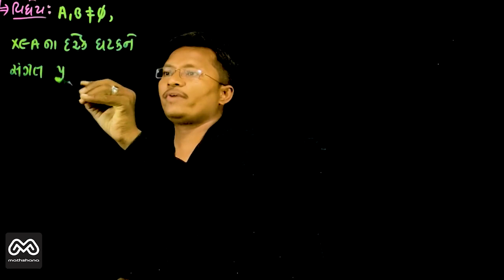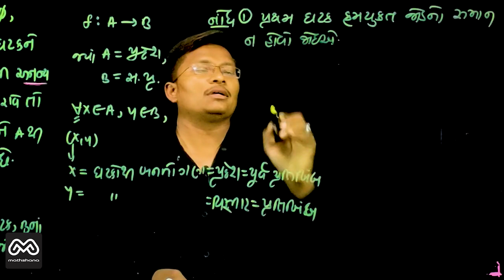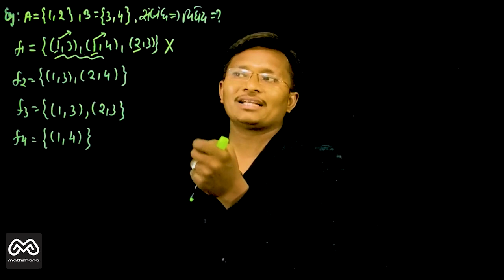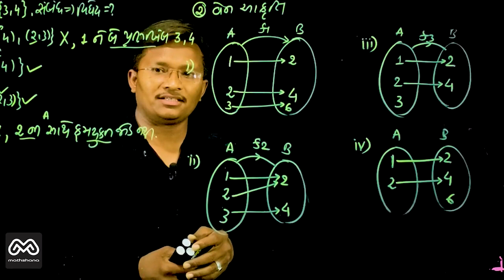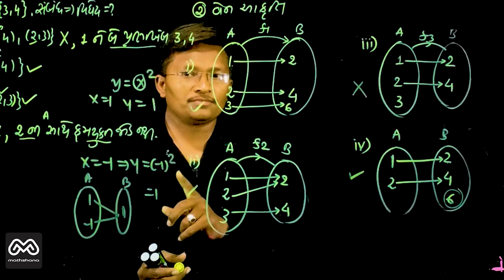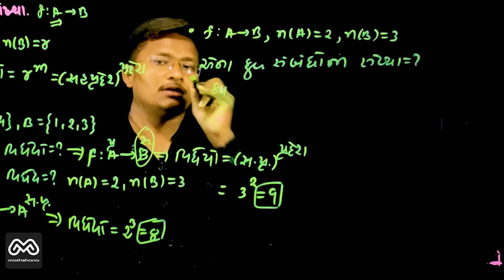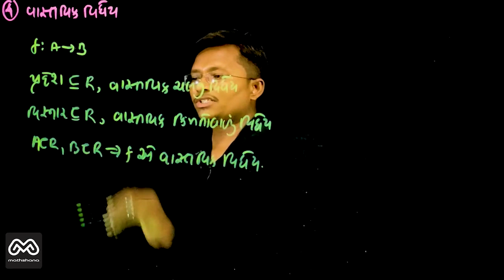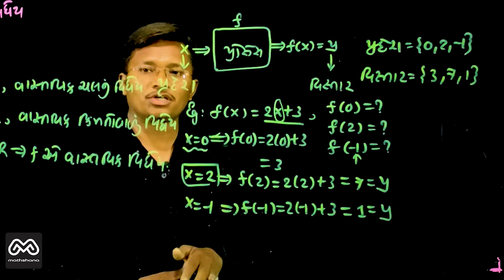std 11th science maths chapter 2 IN GUJARATI| sambandh ane vidhey EXERCISE 2.3 THEORY|mathshana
સંબંધ અને વિધેય સ્વાઃ2.3 થિયરી

🏅🧿✒️🔶🔹મેથશાણા વીપીલોહાર તરફથી,
જયહીંદ !
આપ સર્વેને જણાવવાનું નીચેની વિશેષતાઓથી ચેનલ સ્ટાર્ટ કરેલ છે
👉"ન્યુ અલ્ટ્રા ક્લિયર ગ્લાસ બોર્ડ" ટેક્નોલોજી સાથે
👉ધોરણઃ11-12-JEE ગણિત
👉વિષય તજજ્ઞ(Expert) અને "શોર્ટ ટ્રિક માસ્ટર"
👉ઈફેક્ટિવ અને સરળ સમજૂતી સાથે
👉પારદર્શક દેખાવ અને બેસ્ટ ક્વાલિટી અવાજ સાથે

હાલનું શરૂ થયેલ પ્રકરણ ,
ધોરણ 11 ગણિત પ્રકરણ 2 સંબંધ અને વિધેય કરેલ છે.
જ્યાં દરેક સ્વાધ્યાય અને ટોપિક વાઈઝ થિયરી તેમજ સોલ્યુશન. સરળ અને ઈફેક્ટિવ ગુજરાતી ભાષામાં આપેલ છે

std _11th__maths_in_gujarati

ધોરણ11 ગણિત પ્રકરણ 2 સંબંધ અને વિધેય

Std_11th_mathematics semester-1 (gseb)

std_11_science_tips_in_gujarati

Std 11th science maths chapter 2 sabandh ane vidhey in gujarati

Dhoran 11 ganit prakaran 2 sabandh ane vidhey gujarati ma

chapter 2 relation and function in gujarati medium

dhoran10 pasi su?
set by vplohar lockdown ma study
lockdown study at home in gujarati mathematics 11th
std11th science mathematics in gujarati medium
class11 sci maths in gujarati
11th maths in gujarati